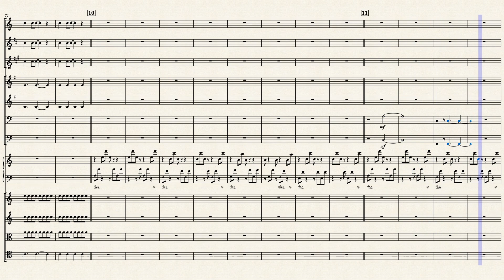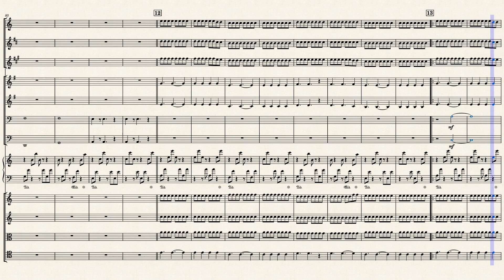Philip Glass - The Photographer, Act I, Scene 6 (full score)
Full score for Scene 6 of Act I of "The Photographer" (1982), composed by Philip Glass.

Please click the link for more!